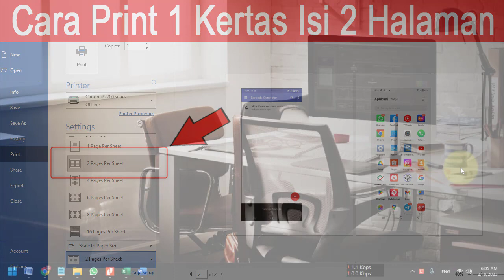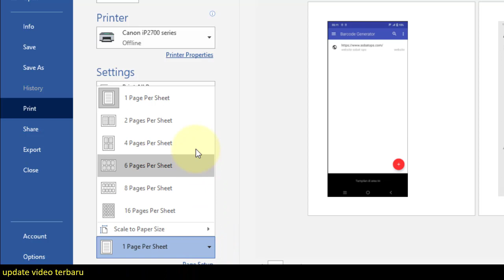cara cetak atau print 1 lembar 2 halaman di word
Video tutorial atau panduan belajar microsoft word judul cara cetak atau print 1 lembar 2 halaman di word. Berisi tentang cara mengatur untuk cetak dokumen dalam 1 lembar kertas berisi 2 halaman.

Langkah atau cara cetak atau print 1 lembar 2 halaman di word adalah:
1. Buka dokumen atau aplikasi microsoft word.
2. Pilih menu file.
3. Pilih menu print atau tekan kombinasi tombol CTRL + P.
4. Pilih pada bagian page per sheet.
5. Pilih 2 page per sheet

atau ikuti langkah berikut:
Untuk mencetak 1 lembar dengan 2 halaman di Word, Anda dapat mengikuti langkah-langkah berikut:
1. Buka dokumen Word yang ingin Anda cetak.
2. Klik menu "File" dan pilih opsi "Print" atau tekan tombol pintasan "Ctrl+P" pada keyboard.
3. Pilih printer yang ingin Anda gunakan untuk mencetak dokumen.
4. Pada opsi "Settings", pilih "Print Layout".
5. Pada opsi "Pages per sheet", pilih "2 pages per sheet".
6. Anda dapat memilih apakah ingin mencetak "Front side only" atau "Front and back" tergantung pada preferensi Anda.
7. Pastikan opsi "Orientation" disesuaikan dengan tata letak dokumen Anda, apakah landscape atau portrait.
8. Klik "Print" untuk memulai pencetakan dokumen.

Langkah-langkah ini akan mencetak dua halaman pada setiap sisi kertas, sehingga hanya memerlukan satu lembar kertas untuk mencetak dua halaman. Pastikan untuk memeriksa hasil cetakan untuk memastikan bahwa teks dan gambar terlihat jelas dan mudah dibaca.
Semoga video tutorial atau panduan belajar word cara cetak atau print 1 lembar 2 halaman di word bermanfaat.

Jangan lupa dihsare atau dibagikan video tutorial cara cetak atau print 1 lembar 2 halaman di word yang saya buat.